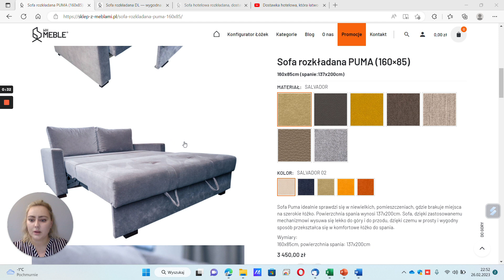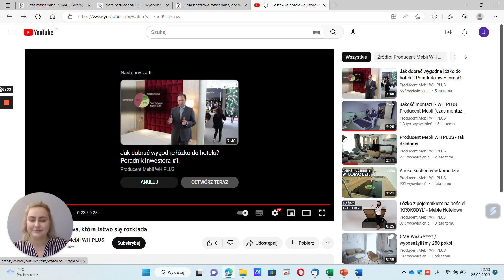Mechanizmy rozkładania sof hotelowych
W filmie Jagoda Szymczak, specjalista e-commerce w firmie WH Plus, przedstawia różne mechanizmy rozkładania i składania sof hotelowych.